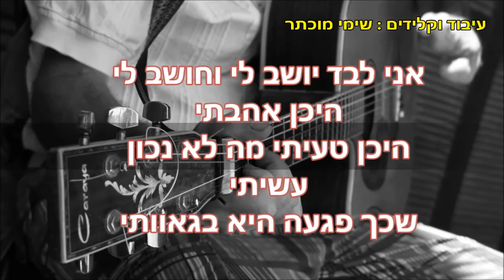אייל גולן כשאת איתו קריוקי Eyal Golan קלידים שימי מוכתר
עיבוד אקוסטי ושקט. תהנו